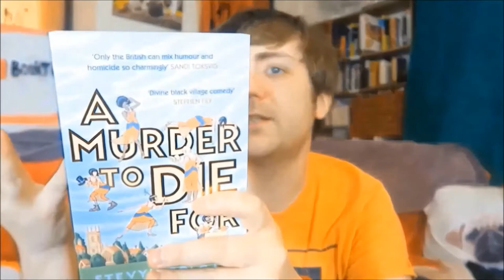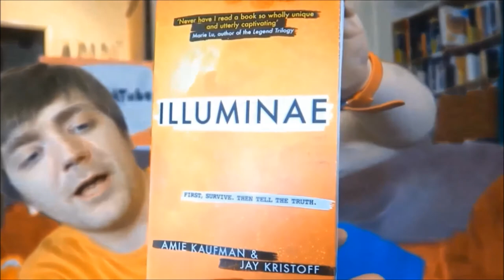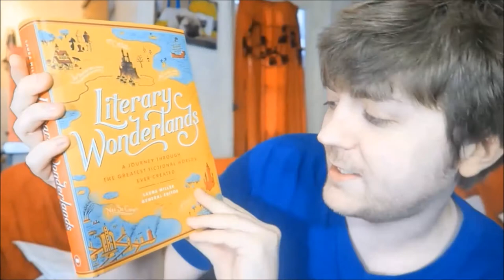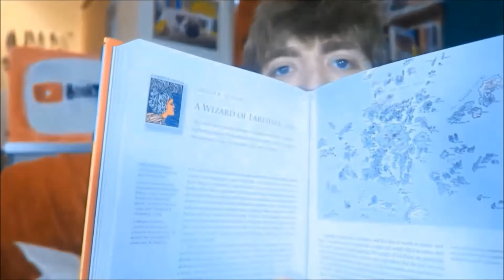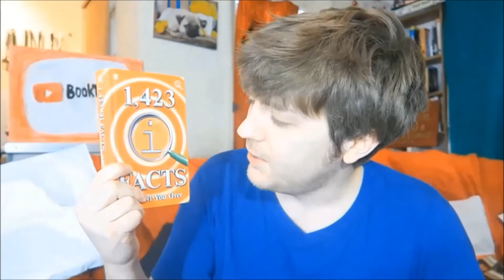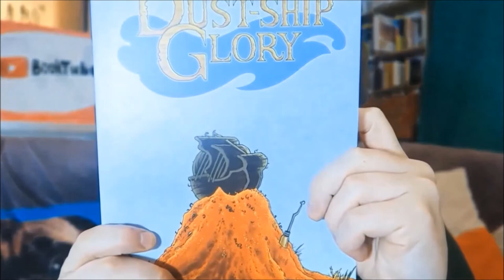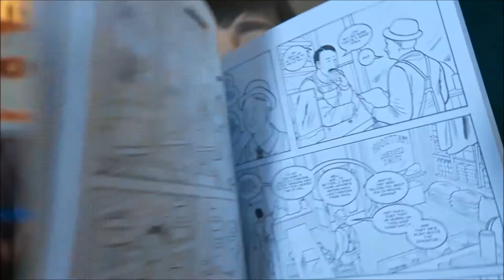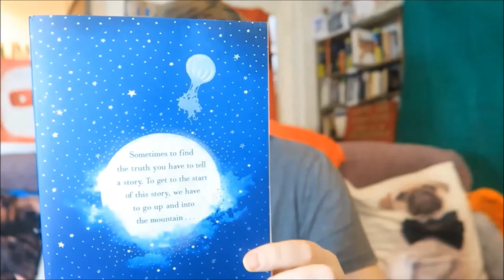Books I Got in December! [BOOK HAUL]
Alright, here we go! Check the description for the full list because, y'know, there are loads of them...

BOOKS MENTIONED:
Stevyn Colgan - A Murder to Die For
Harry Styles - Pugs in Costumes
Amie Kaufman and Jay Kristoff - Illuminae
Laura Miller - Literary Wonderlands
John Lloyd, James Harkin and Anne Miller - 1,423 QI Facts to Bowl You Over
Elaine M. Will - Dust-Ship Glory
Becky Albertalli - Simon VS the Homo Sapiens Agenda
Andrew Zurcher - Twelve Nights
Derek Landy - Skullduggery Pleasant
Peter James - Need You Dead
Michael Powell - Why Does My Cat Squeeze into Boxes?
Alan Dean Foster - Midworld
Larry Weiner - Hindu Sex Aliens
Philip Pullman - La Belle Sauvage